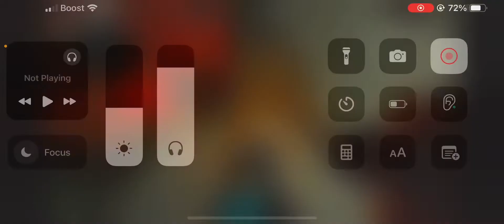How to bhop in Nico’s nextbots